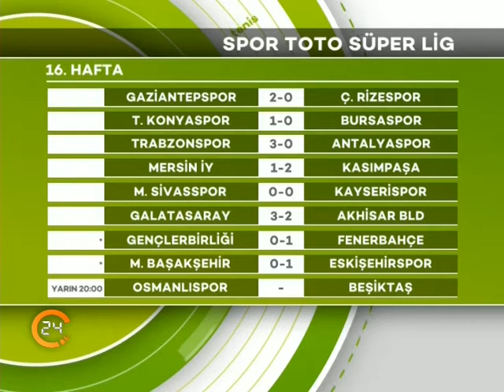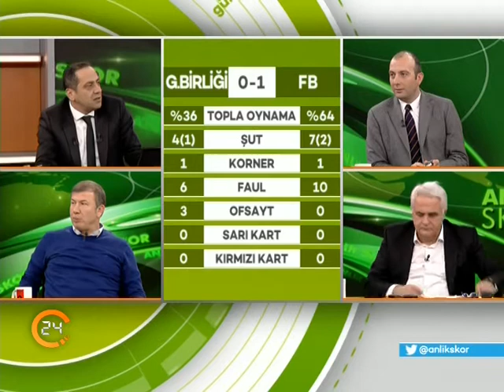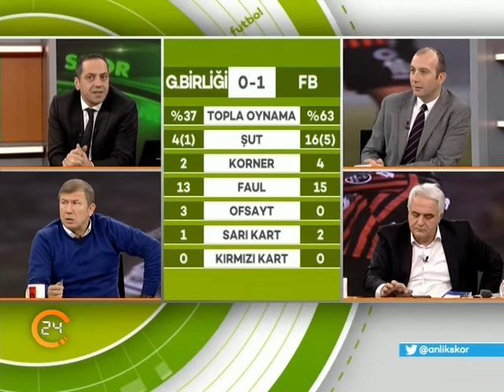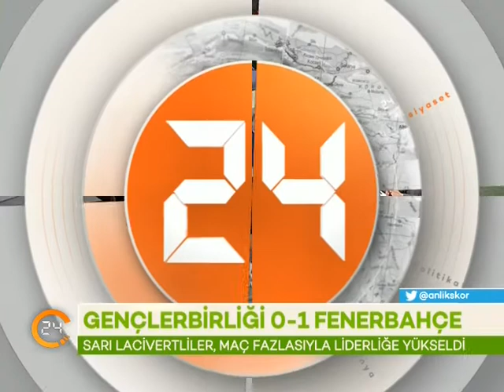20 ARALIK 2015 ANLIK SKOR TANJU ÇOLAK MUHİTTİN BOŞAT GÖKHAN DİNÇ HALUK YÜREKLİ